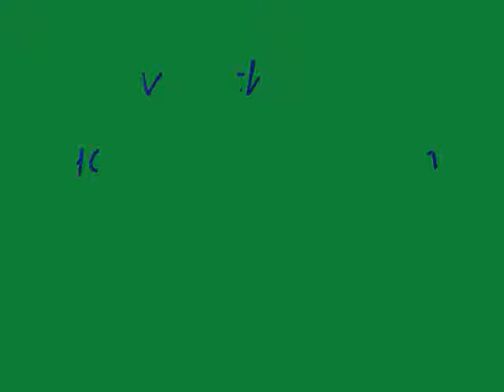GOW2 Glitch? Chainsaw out of gas?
I was playing Annex on Gears of War 2 and the host was using a lag switch in a PUBLIC GAME. Apparently my chainsaw decided it ran out of gas. Some guy killed me and my chainsaw worked perfectly again. Stupid aint it. Pic was from same game and did that for some reason. it went back to normal when i held the hub button